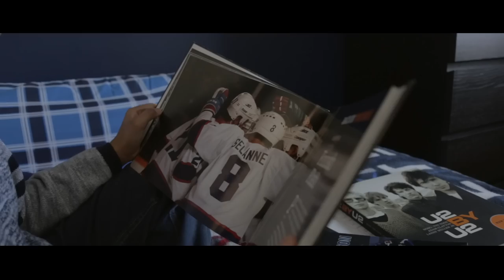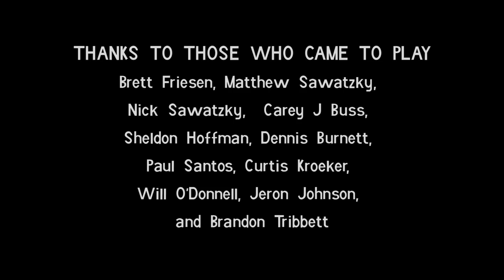Hearing Trees - "The Last Puck"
The debut album by Hearing Trees is "Quiet Dreams,." available everywhere now

Century of suns fold
Over the facades of old
Hiding a beauty
So long forgot
Remembering a journey
Impossible to plot

When we meet in the street,
You'll know why the heart of the city will never die

Death by Popcorn made us all fans
By the time the curtain closed
We gave a standing-o
Chanting those three words everybody knows

When the wings took off
When the Queen came down
We got a little teary-eyed
Every time someone said
It couldn't be done,
They'd never be back,
And maybe Stanley would never be won

Recorded at Paintbox Recording in Winnipeg, Canada
Recorded and mixed by Michael P Falk
Mastered at Lacquer Channel by Noah Mintz

Lyrics by Graham Hnatiuk

Art by Jordan Kunkel

Graham Hnatiuk: vocals, guitar
Kyle Kunkel: drums, background vocals
Joel Heidinger: bass
David Huffman: acoustic guitar
Michael P Falk: synth, guitar